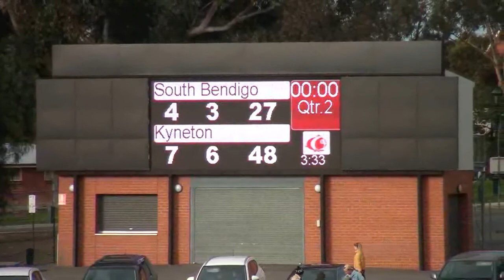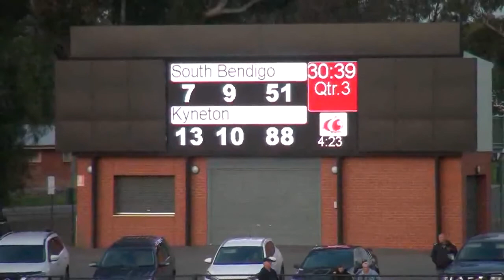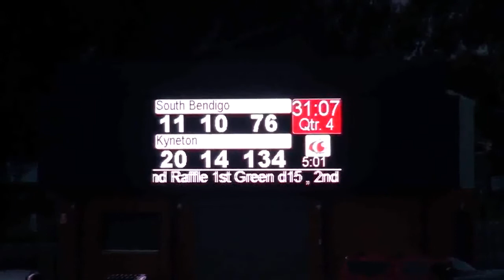BENDIGOFNL_2018_SEN_R10_SOUTH BENDIGO VS KYNETON.mp4